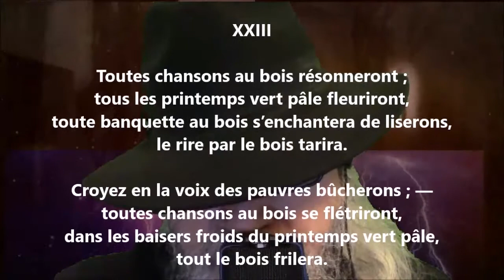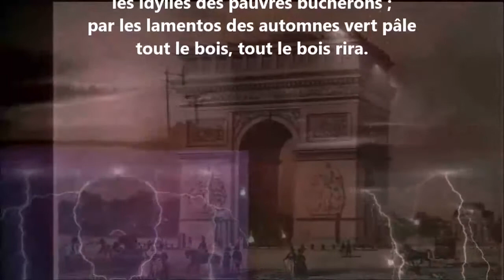Toutes chansons au bois résonneront - Gustave Kahn lu par Yvon Jean